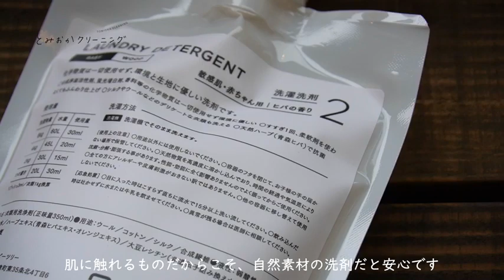とみおかクリーニング BABY 液体洗剤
■リビングート楽天市場店